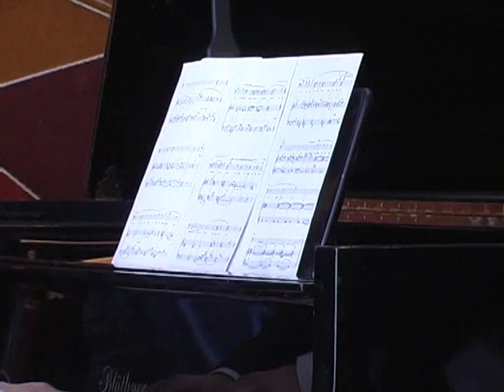Зустріч з композиторкою Лесею Дичко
Зустріч з композиторкою Лесею Дичко та її композиторським класом
у Червоній залі КІМ